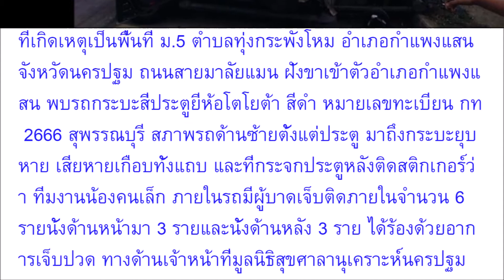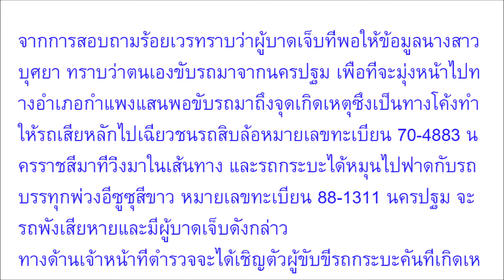เป็นเศษเหล็กในพริบตา รถกระบะนักศึกษา ม เกษตร เสียหลักควงฟาดสิบล้อ สาหัส 6 ราย